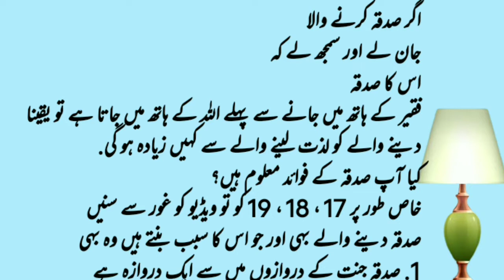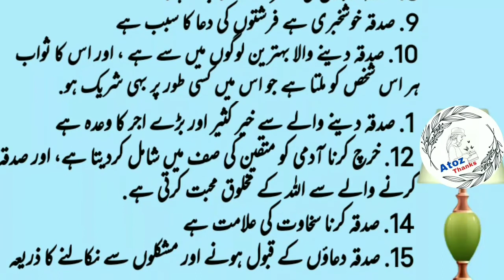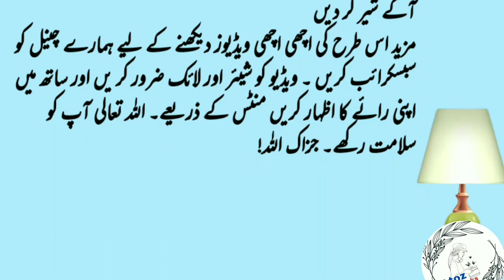sadqah kya hai | sadqah dene se kya hota hai | sadqah dane ke faide kya hai | sadqa ki fazilat